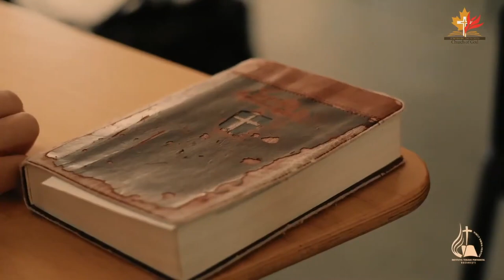Nelu Brie - Cum să luăm decizii corecte?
Biserica Română din Kitchener - mesaj de încurajare și zidire spirituală, susținut de pastorul Nelu Brie, în data de 9 octombrie 2022. Predici pentru vremuri grele